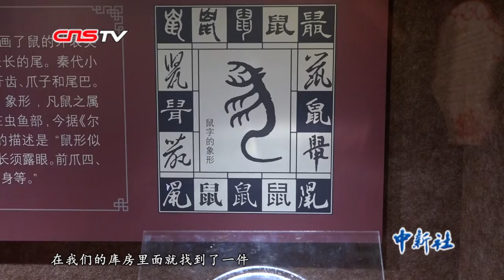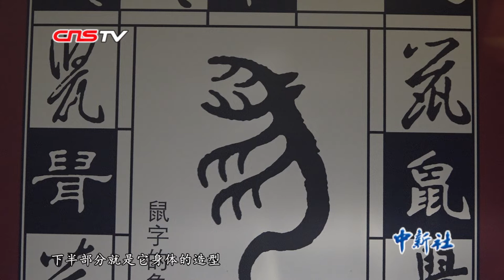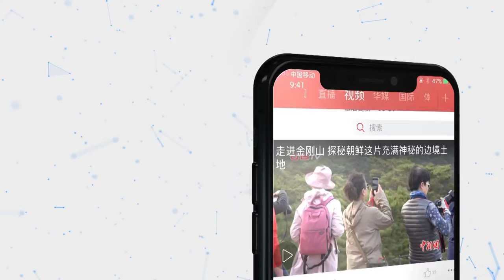150多款生肖鼠文物亮相南京 惟妙惟肖贺新春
1月5日，150多款生肖鼠文物集中亮相南京博物院，件件讲述中国传统年俗文化。此次生肖系列专题“瑞福鼠——南京博物院藏鼠文物特展”从陶塑、瓷器、玉器、铜器、漆器、雕塑、书画、年画、剪纸、饰品等文物中，艺术再现了鼠与生肖，鼠偷吃粮食和瓜果的形象，以及表现天敌捕鼠的相关作品。其中一件商代文物格外显眼，“鼠”字象形文雕刻在甲骨上，十分珍贵。